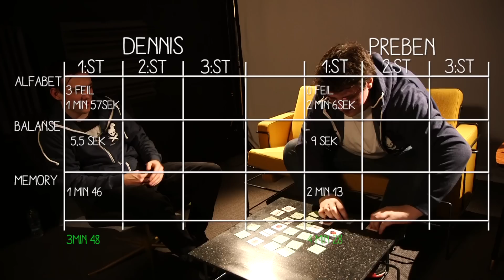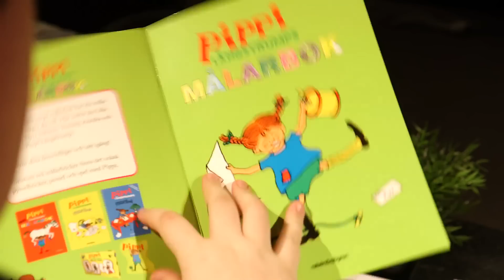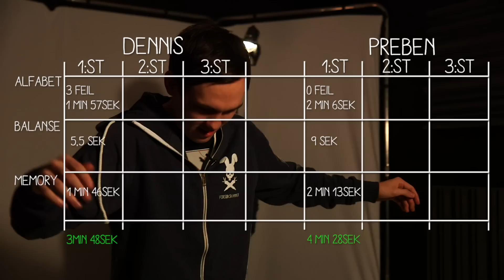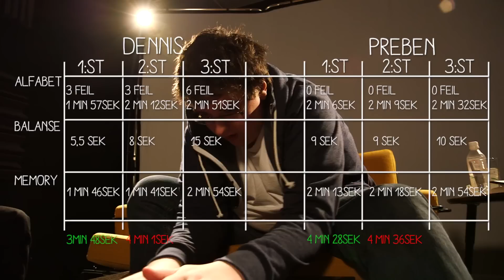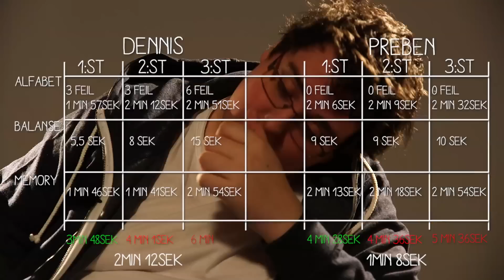PrebzOgDennis er søvnløse | Forsøkskaninene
Tenker du at å være oppe i 24 timer er lett? Hva om du ikke har noe å gjøre eller må fungerer 100% på en test?